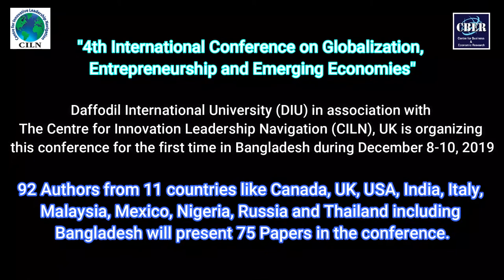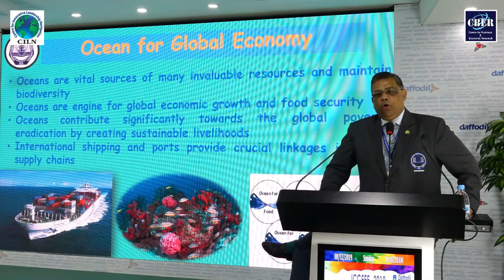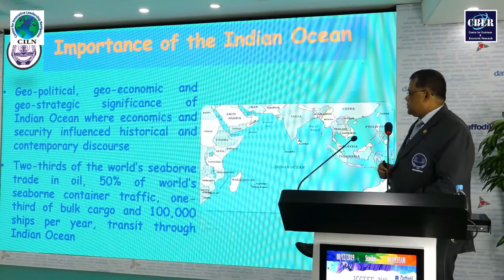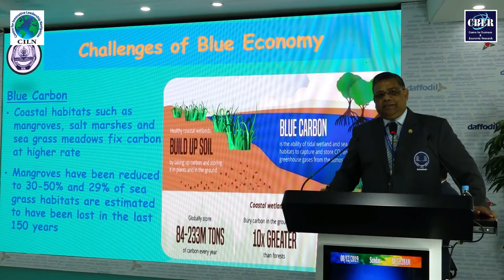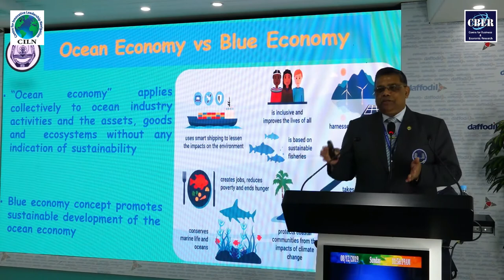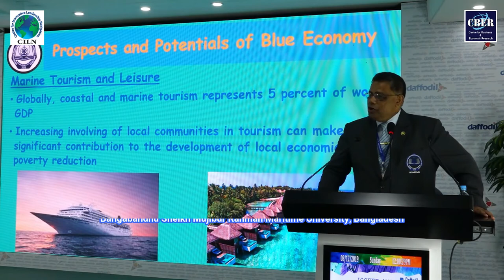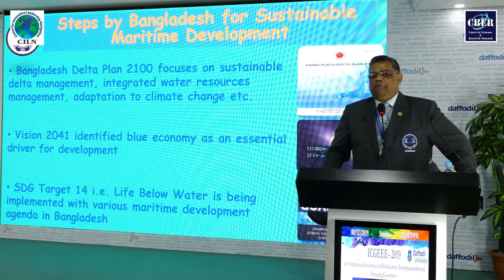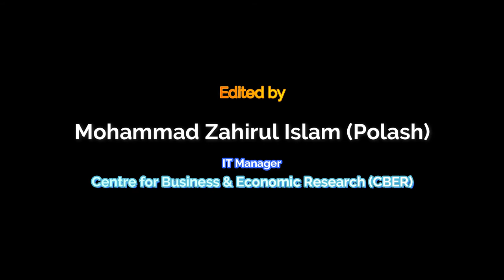Rear Admiral Mohammad Khaled Iqbal, BSP, ndc, psc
"4th International Conference on Globalization,
Entrepreneurship and Emerging Economies"

Daffodil International University (DIU) in association with
The Centre for Innovation Leadership Navigation (CILN), UK is organizing
this conference for the first time in Bangladesh during December 8-10, 2019

92 Authors from 11 countries like Canada, UK, USA, India, Italy,
Malaysia, Mexico, Nigeria, Russia and Thailand including
Bangladesh will present 75 Papers in the conference.